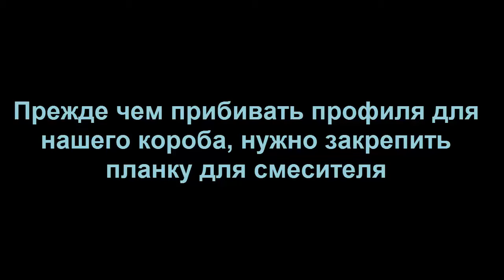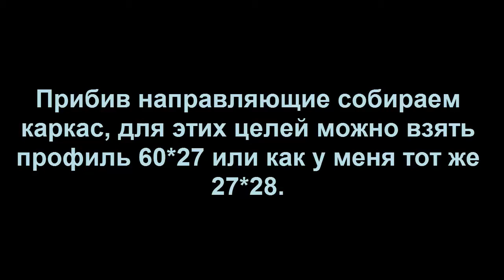Как закрыть трубы в совмещенной ванной комнате.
Как закрыть трубы в совмещенной ванной комнате, это 4 -часть видео из серии "о том, как сделать канализацию, полипропилен и короб из гипсокартона в совмещенном санузле".